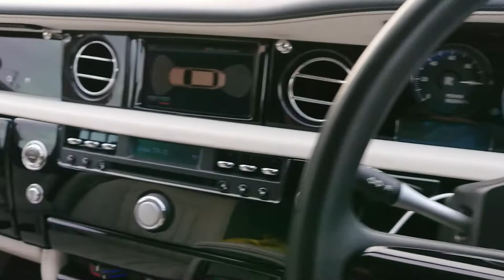Walk Around the Rolls Royce Phantom EWB limited edition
AJ LIMOS the Home of Limousinology and Wedding
Spectacular interior and exterior of a RollsRoyce Phantom EWB limited edition